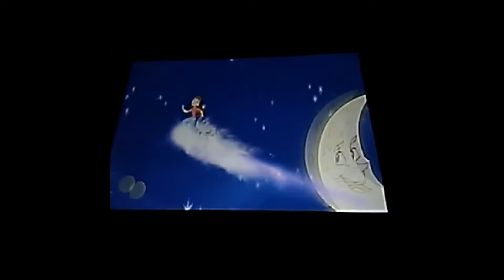Grace Hastings Dancing to Songs Sung By: Beyoncé Part 2..wmv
Ego and Sweet Dreams Sung By: Beyoncé, Upgrade U and Crazy in Love Sung By: Beyoncé Feat. Jay-Z, and Party Sung By: Beyoncé Feat. André 3000. Hope You Like It!!!